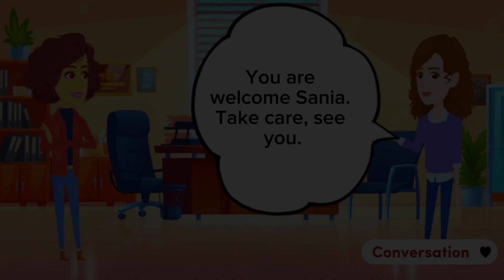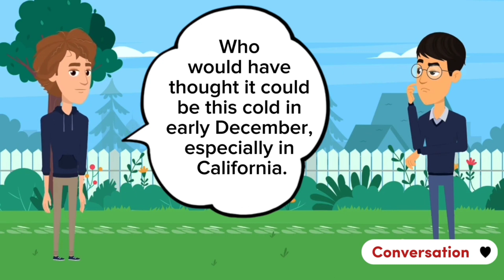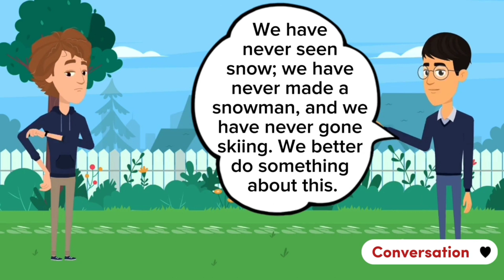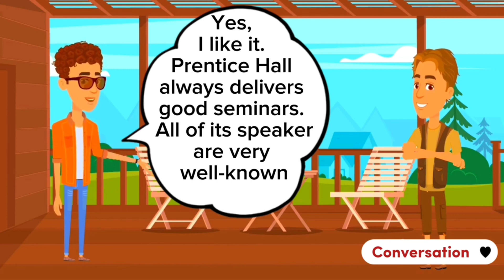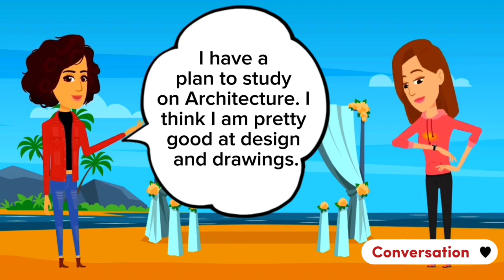Improve English Speaking Skills Everyday (Holiday) English Conversation Practice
In this video, we'll take you through our exciting holiday escapades, all while helping you improve your English listening and speaking skills. Whether you're a language learner or simply looking to enjoy some travel stories, this video has something for everyone.

From exploring picturesque cities to savoring exotic cuisines, our tales are filled with interesting anecdotes and cultural insights. As we recount our holiday memories, you'll have the chance to:

🗣 Enhance Your Listening Skills: Tune in to authentic English conversations and immerse yourself in natural dialogues. We speak at a comfortable pace, making it accessible for learners at various levels.

🗨 Expand Your Vocabulary: Discover new words and phrases as we describe our experiences in vivid detail. Our stories are peppered with descriptive language that will enrich your vocabulary.

🤝 Boost Your Speaking Confidence: Practice your English speaking skills by repeating after us or even sharing your own holiday stories in the comments. Engage with the community and gain confidence in your spoken English.

🌟 Learn About Different Cultures: Our holiday destinations range from bustling cities to tranquil villages. You'll gain insights into diverse cultures, customs, and traditions from around the world.

So, sit back, relax, and enjoy our holiday adventures while taking your English language skills to new heights. Let's embark on this language and travel journey together! 🗺️🗣🌟